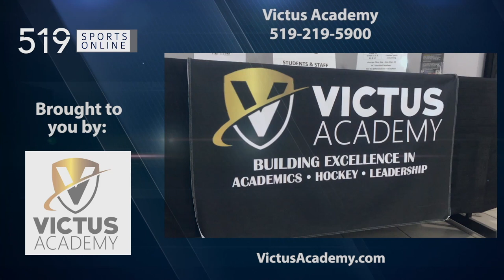Under-13 Hockey (Girls AA) - Etobicoke Dolphins vs Cambridge Roadrunners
Highlights from Saturday November 27th between the Dolphins and Roadrunners at Hespeler Arena in Cambridge.